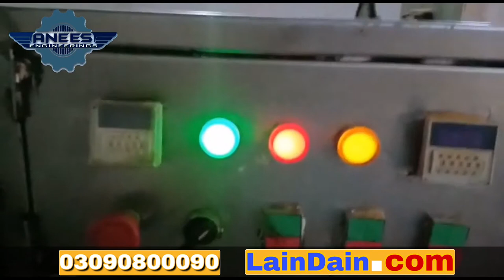Slanty nimko chips frying plant /fryer dryer